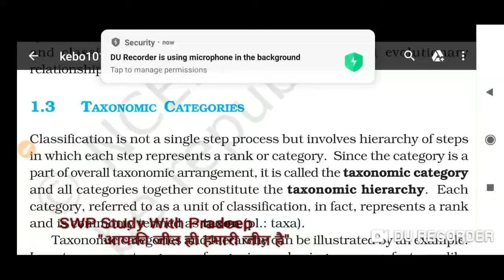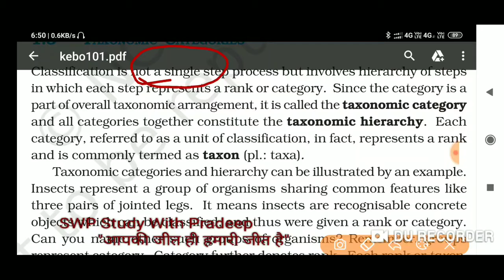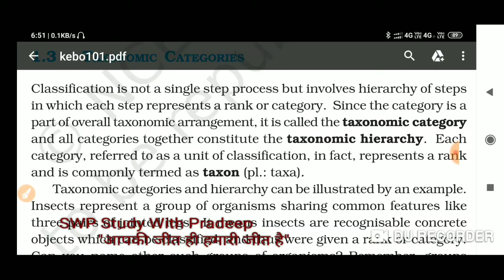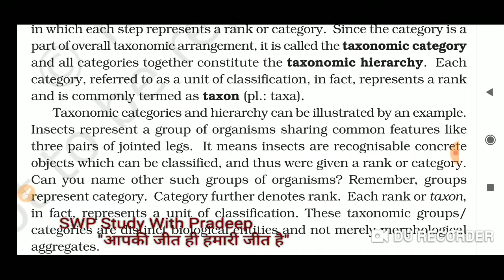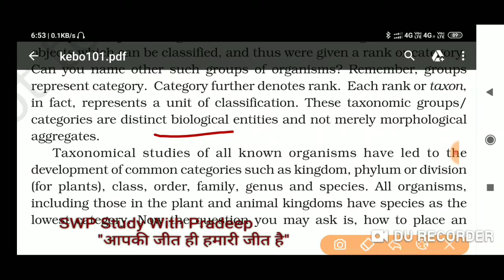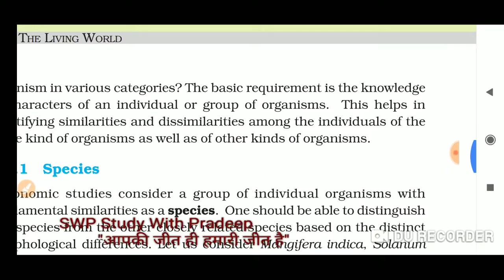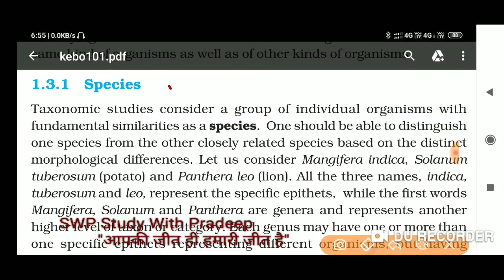TAXONOMIC CATEGORIES| Class 11 biology|,neet foundation classes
Class 9th
chapter 1 cell
channel whatsapp no is

Today we are discussed to NCERT book class 9th in this chapter the fundamental unit of life is called cell this chapter is more important for Neet foundation and target batch all student should enjoy to this chapter into both language Hindi and English and improve yourself.

This video is important for class 10 academic session and competitive exam for Neet basis
 Hindi video study with Pradeep included are you reproduction in organisms NCERT notes this is the important for board exam this notes is highly valuable  to the board exam.
This video are-
Ncert biology class 9
class 9biology chapter
cbse class 9biology chapter 1
Reproduction in organisms
human reproduction in hindi|,
Define reproduction|,
Neet 2020
Neet 2020 latest news
Neet prepration.
Neet Motivation
Neet exam date
nucleus
nuclear membrane
dna
DNA
Chromosome
neet foundation and target 2020 21
channel to

and facebook Pradeep shukla.